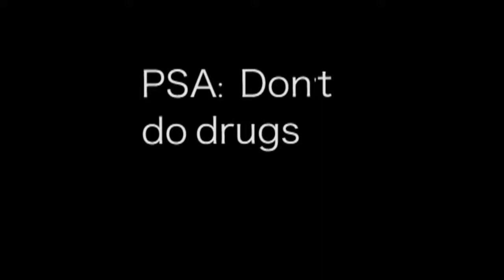PSA: group38 psa